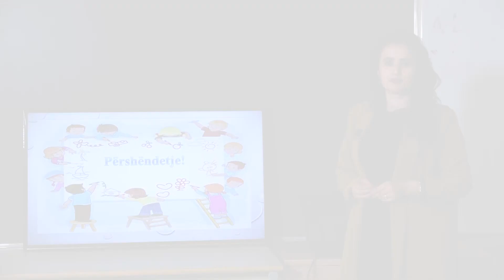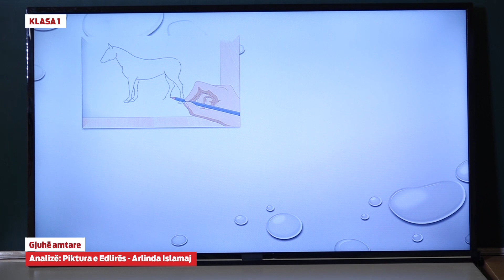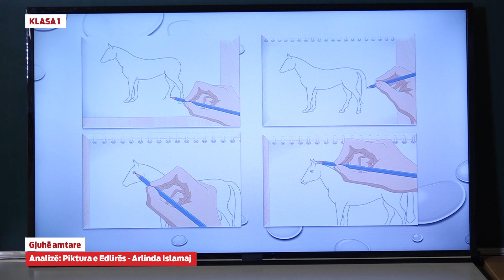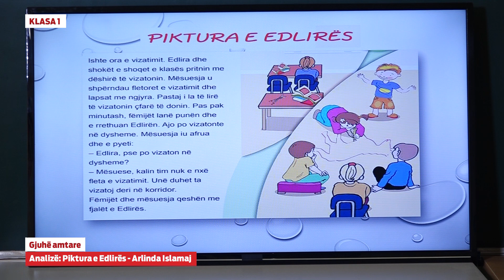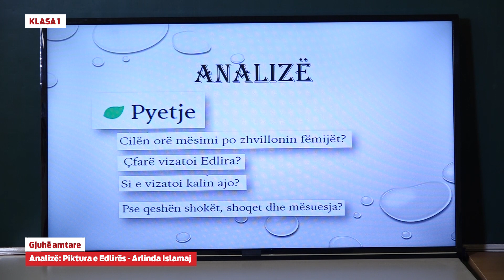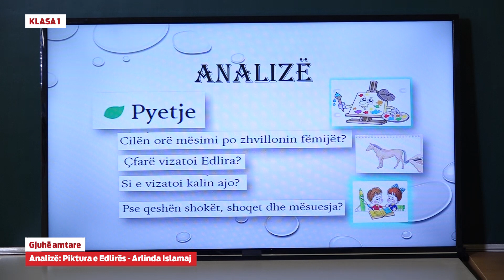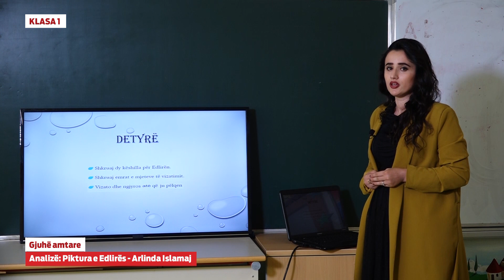1025 - Gjuhë amtare - Analizë: Piktura e Edlirës